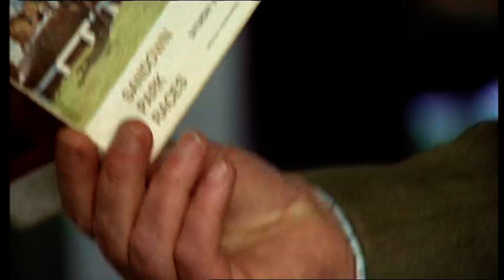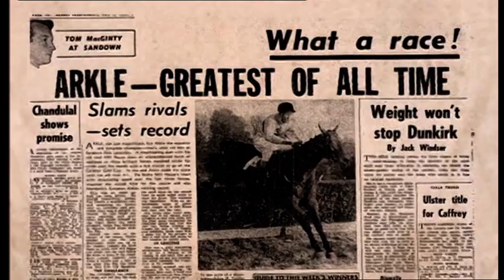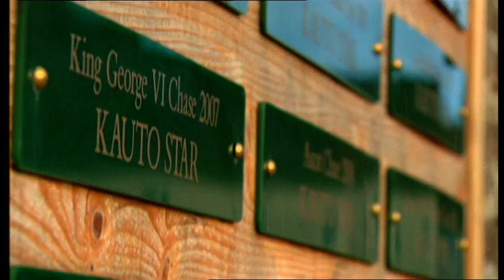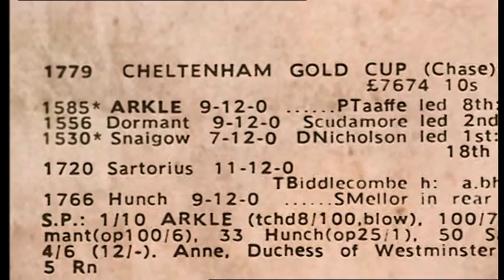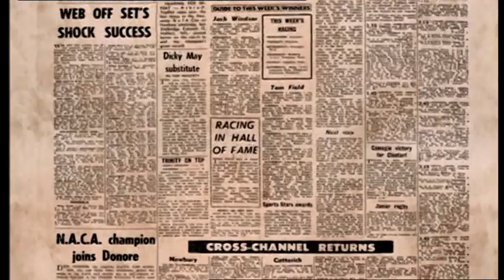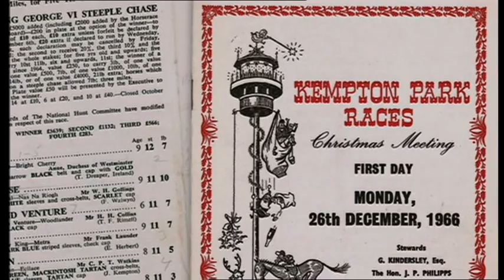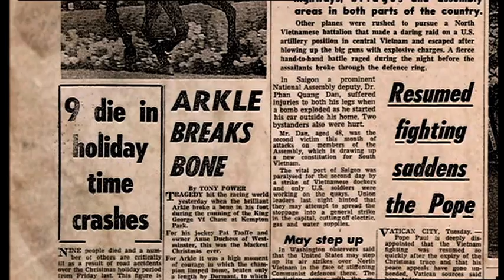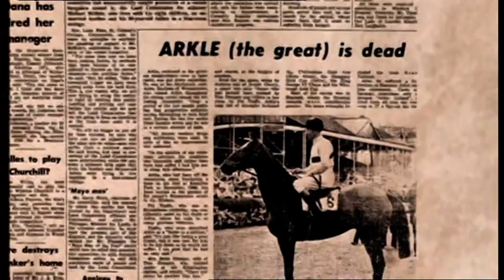Arkle The Greatest Steeplechaser Part 11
In reply to podzie eyeballs this is the second part of the arkle story
a small bit is missing at the end